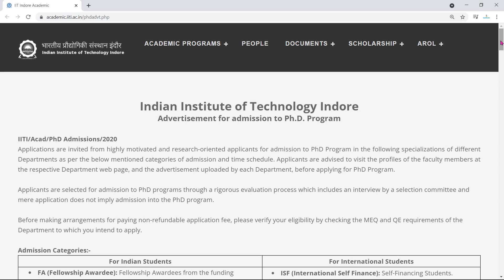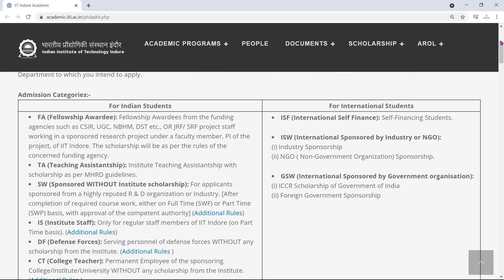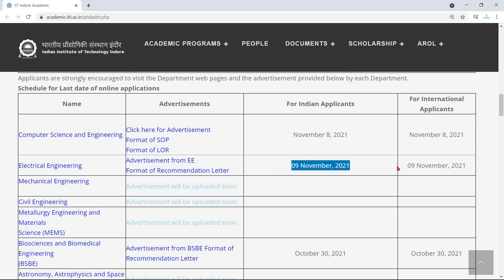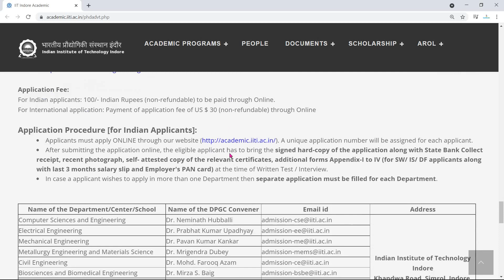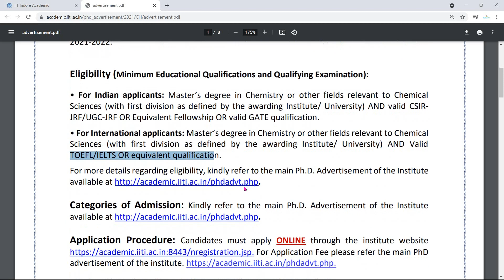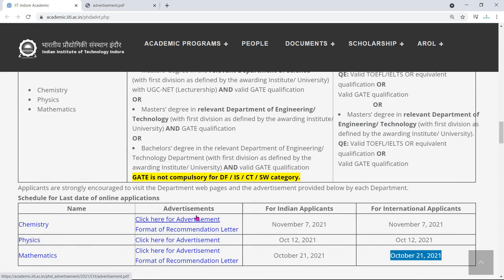PhD Admission 2021 in IIT Indore | IIT Indore PhD Admission Notice 2021